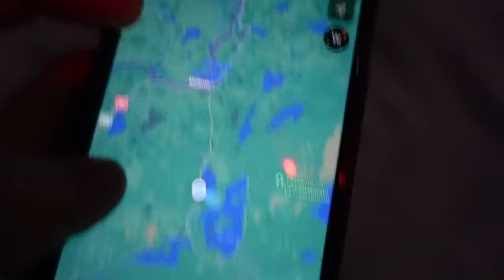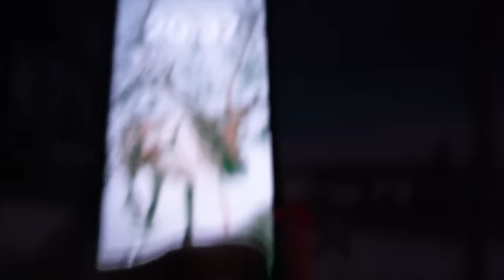eiskalte Huskytour in Finnland🥶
Nachdem wir gestern schon mit Rentieren Schlitten gefahren sind, waren wir dieses Mal einfach mit Huskys unterwegs!😍 Es war ein so kalter Tag, dass unsere Gesichter und Füße halb abgefroren sind.🥶😂